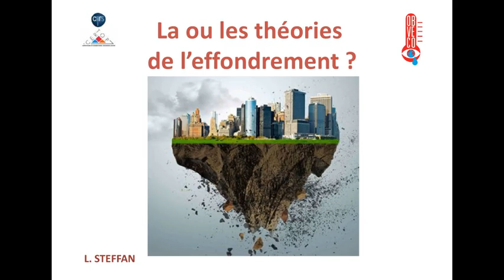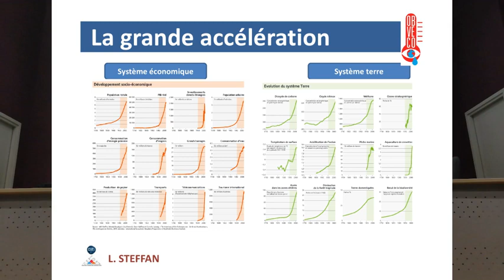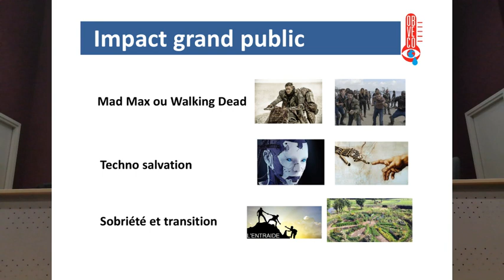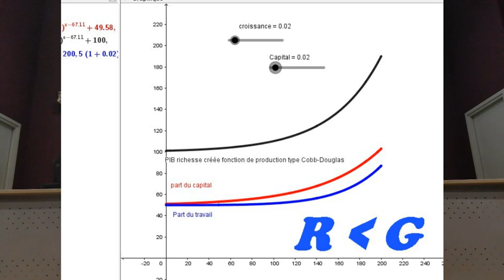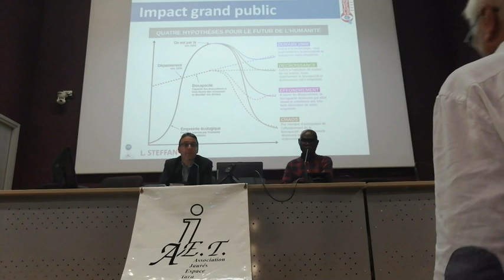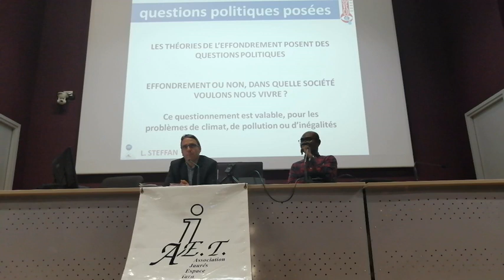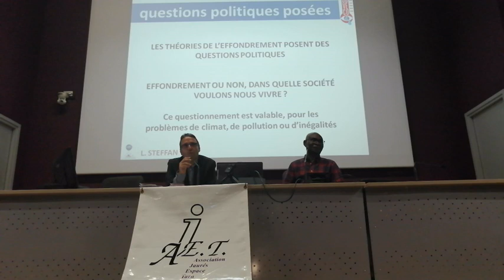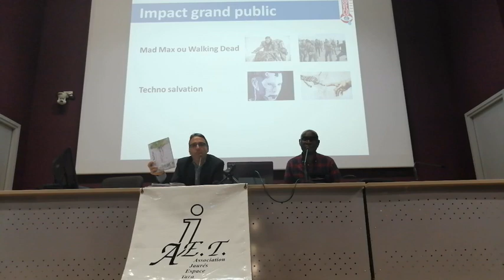association AJET - Les théories de l'effondrement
Une conférence pour expliquer le plus simplement possible les théories de l'effondrement, la façon dont elles ont été vulgarisées puis reçues par le grand public afin d'analyser les questions politiques que posent ces réflexions.
Accueil et vidéo France TV modèle Handy : 0:00
Présentation générale des modèles 2:35
Présentation des travaux de vulgarisation des collapsologues 18:10